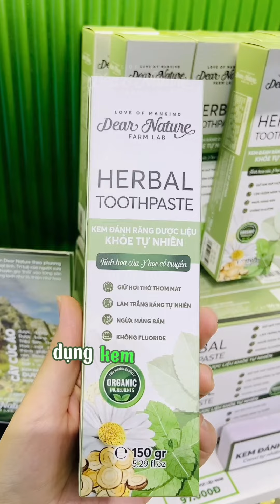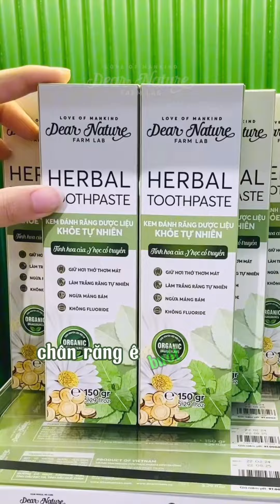BÍ QUYẾT ĐẨY LÙI NHỮNG “VẤN ĐỀ” NHỨC NHỐI CỦA RĂNG MIỆNG TỪ THẢO DƯỢC TỰ NHIÊN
Là sản phẩm đầu tiên và duy nhất trên thị trường sử dụng nguyên liệu bột cúc áo và bột vỏ trứng gà trong bảng thành phần, Kem đánh răng dược liệu nhà Dear Nature đã chinh phục rất nhiều khách hàng khó tính ngay từ những lần sử dụng đầu tiên. Và đây cũng chính là sản phẩm bán chạy nhất nhà Dear Nature năm 2023 đó ạ!
DEAR NATURE - KHOẺ TỰ NHIÊN
Love of Mankind - Yêu Thương Nhân Loại